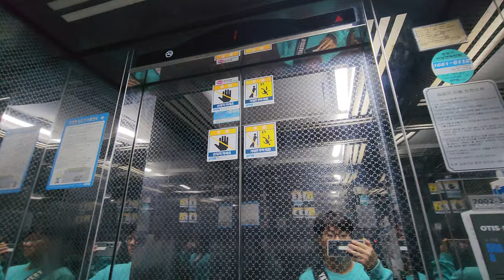[4K 엘리베이터 탑사기] 광주광역시 광산구 신창동 연주빌딩 OTIS-LG엘리베이터 Si1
▷승강기 소개
엘리베이터는 OTIS-LG엘리베이터의 기어드 모델인 2005년식 Si1 한대가 설치됐습니다. Si1은 당시 OTIS의 주력 기종이었던 Di1의 고급화 모델인데, 신창지구에서는 유독 Si1으로 설치된 상가 건물들이 압도적으로 많은 편입니다.

내장재는 스테인리스 미러 재질이 적용됐으며, 안내방송은 적용되지 않았습니다. 도착 안내는 전자식 차임벨로 안내하고 있었습니다.

아, 참고로 신창동에서 하도 많았던 Si1 설치현장 촬영분 중에서는 마지막으로 담은 Si1 설치현장이었습니다.

승강기 고유번호: 7002-300
설치시기: 2005년 4월
교체공사여부: X
용도: 승객용
모델: Si1
형식: 권상식 - VVVF
위치표시기 TYPE: 세그먼트 LED
정원: 8인승
적재하중: 550kg
운행구간: 1 ~ 5층
정격 속력: 60m/min